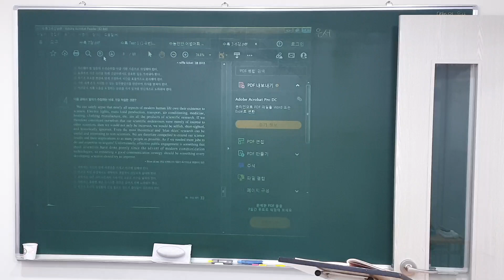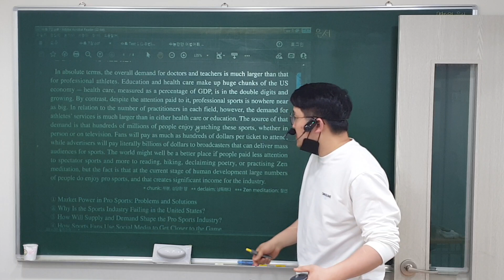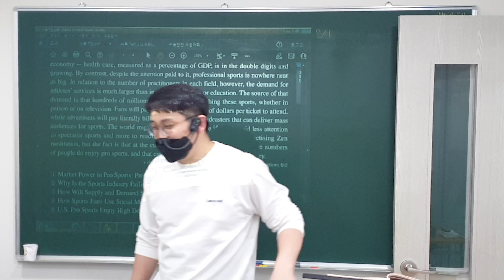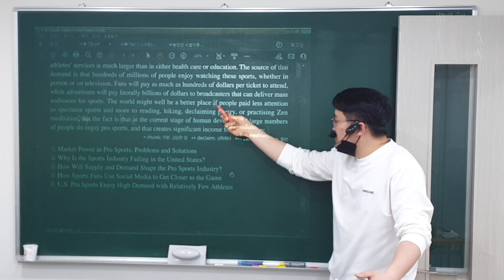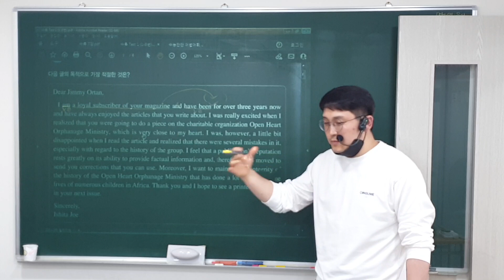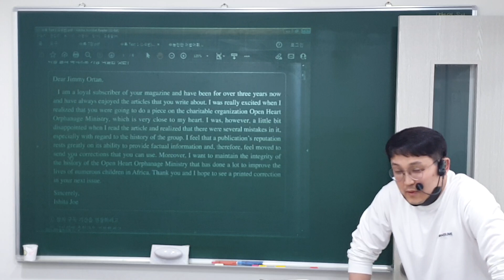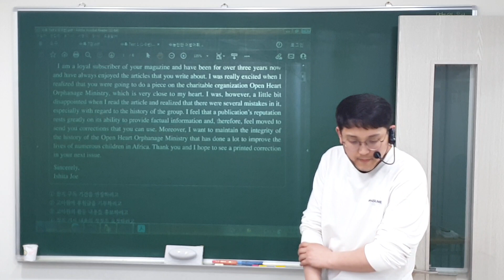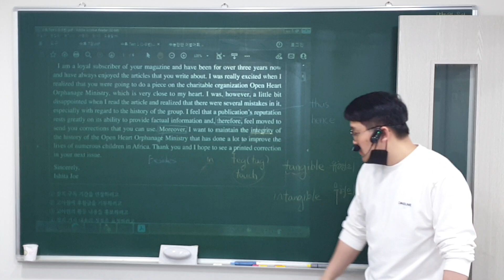23. 2. 27 (월) 수특 7-4, 테스트1-1, 1-2 (1)